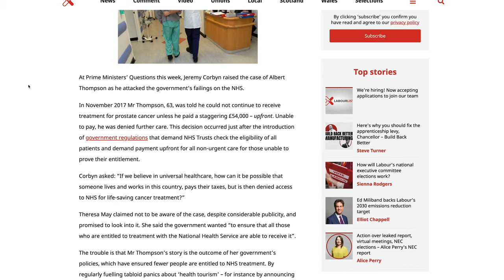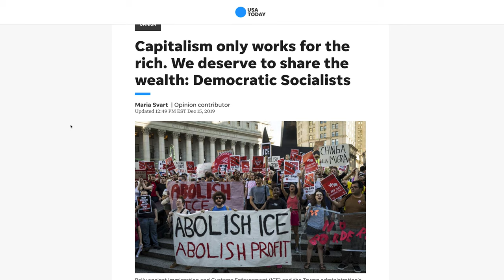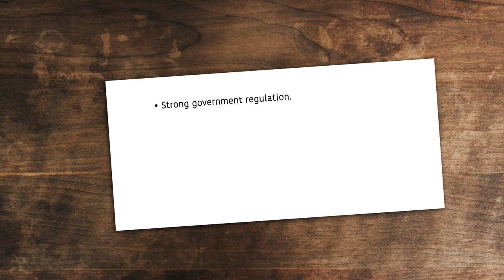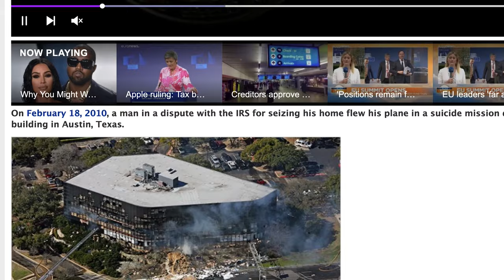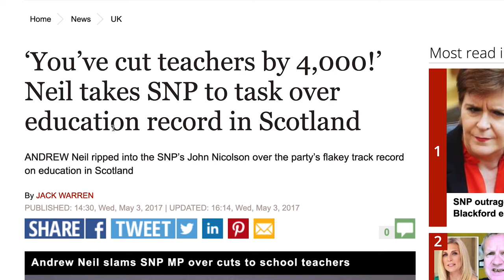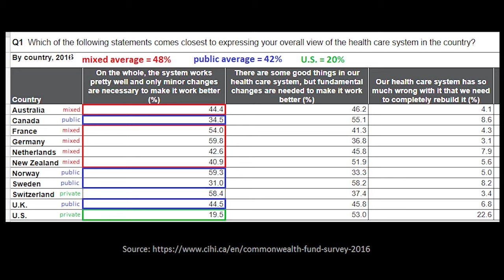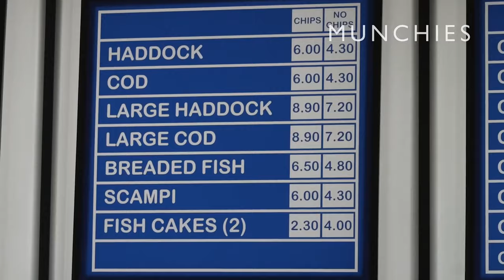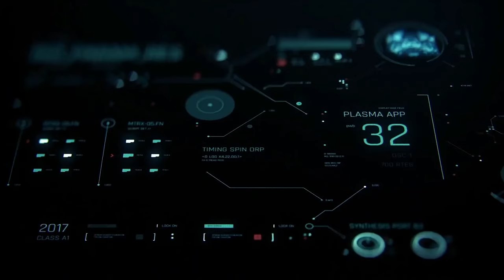Healthcare Debate: Scandinavian Healthcare System—Debunking A Skeptical Human Part 1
In this first part covering the healthcare debate debunking @ASkepticalHumanOnYouTube on the Scandinavian healthcare system. His own video was in response on @StevenCrowder's healthcare argument.

There is a lot I left out and will leave for a separate part, such as addressing why the American healthcare system is so inefficient, problematic and overly costly and will be doing a remake of the healthcare costs. I briefly addressed the point that the American main healthcare market is anti-capitalist, therefore, is not free market and that currently in the United States there is the Direct Primary Care model, which is based off the free market model of healthcare.

In this part I address mostly on the Scandinavian healthcare system as you will hear a lot about public ownership or "Universal healthcare" so to speak. This doesn't look at the bigger picture, especially the problems these countries are facing as a result of government ownership of healthcare.

Being from Britain, born and raised in Scotland, into a healthcare system known as the NHS that was widely touted as the 'greatest healthcare system in the world,' I can safely tell you that opinion surveys are meaningless. What I cut down on in this video was much of my explanation as I felt it would be too long.

To elaborate on my position, I have known countless people to contradict themselves where in a heartfelt discussion with strangers they'll speak of the bad and how they're still waiting for their doctors appointment all the problems with the NHS, but as soon as it comes to defending it, they contradict themselves.

I have watched these people literally brush the failure right under the carpet merely to excuse it and when you confront them on it and force them into a concession where they admit it is failing, they then come up with all the excuses. The point being, people's opinion stated in survey's and polls, etc are never honest. There is a large loud majority in Britain today who live in this phase of denial and the same response is always brought up that it is all the "evil Tories fault" for the NHS failing.

This is no different to those other countries he mentioned, such as the Scandinavian countries. I also addressed the Scandinavian socialism myth and the damaging impact of their welfare policies, after all, it is those policies which are harming their economies. Finland being the prime example, there's always a price to pay for such things.

I did address that @ASkepticalHumanOnYouTube did mention about taxes being used, so he does acknowledge this fact, but another thing I cut out was information of where else government takes from. I felt the brief examples I gave were suffice enough, but in short, the government cannot give to you without taking from another first, which it ends up greatly increasing your costs of living, destroying employment opportunity, productivity and so much more all in the name of paying for the free stuff.

This all correlates to the Broken Window Fallacy which I feel I could make a much improved video on that topic issue soon enough.

You can check out A Skeptical Human's original video on healthcare in response on @StevenCrowder's video here: